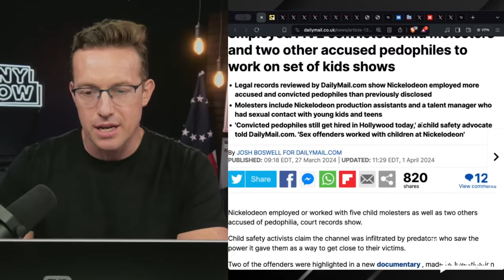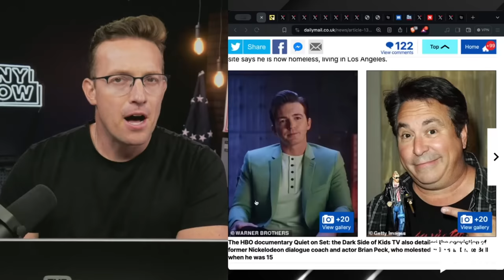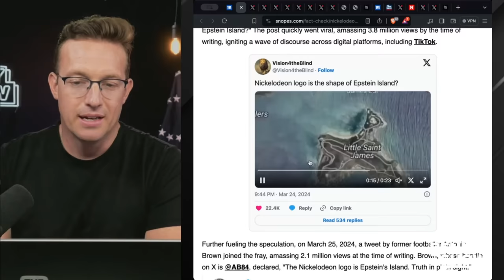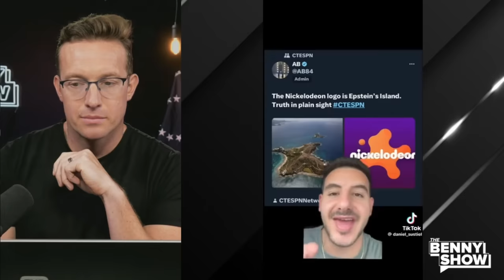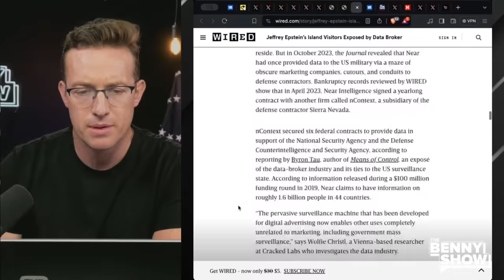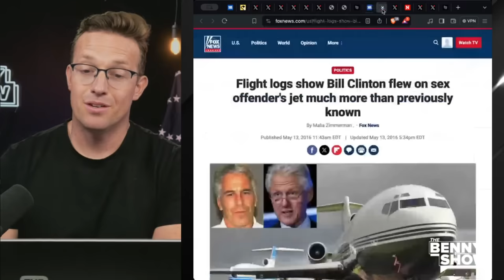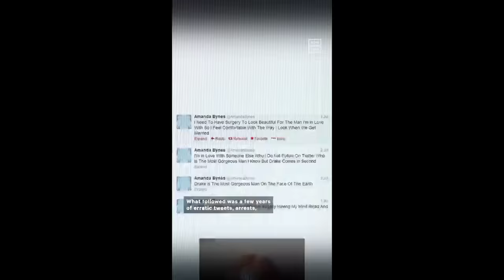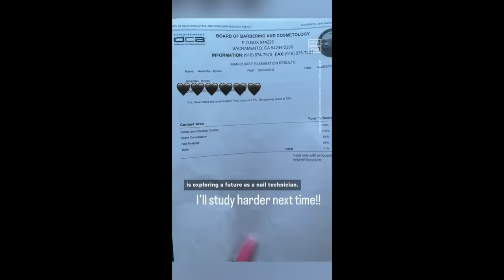Nickelodeon Unveils New Logo That Looks EXACTLY Like Epstein's Island!? Internet FREAKS-OUT: 'YIKES'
Does it look like it? The internet thinks so - what do you think?